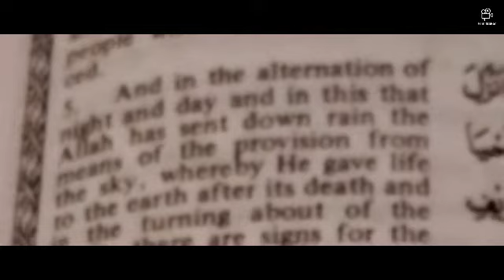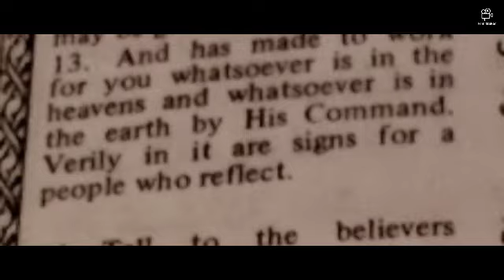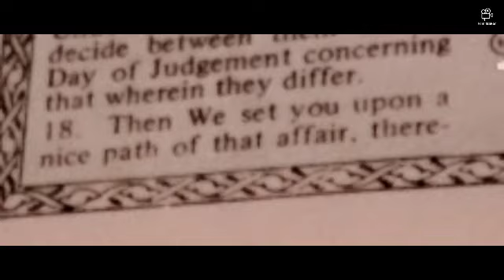Look life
Some language is not appropriate for younger audiences. Use of sexually explicit language or
excessive profanity in your video or associated metadata may lead to the age-restriction of your
video.Fights involving minors
Footage, audio, or imagery involving road accidents, natural disasters, war aftermath, terrorist
attack aftermath, street fights, physical attacks, sexual assaults, immolation, torture, corpses,
protests or riots, robberies, medical procedures, or other such scenarios with the intent to
shock or disgust viewers
Footage or imagery showing bodily fluids, such as blood or vomit, with the intent to shock or
disgust viewers.
Content where there is infliction of unnecessary suffering or harm deliberately causing an animal
distress.
sexually gratifying (like pornography) Videos containing fetish content In most cases, violent,
graphic, or humiliating fetishes
Dangerous or threatening pranks: Pranks that lead victims to fear imminent serious physical
danger, or that create serious emotional distress in minors.
Instructions to kill or harm: Showing viewers how to perform activities meant to kill or maim
others, such as providing instructions on how to build a bomb meant to injure or kill people.
Hard drug use or creation: Content that depicts people abusing controlled substances such as
cocaine or opioids, or content providing instructions on how to create drugs. Hard drugs are
defined as drugs that can (mostly) lead to physical addiction.
Eating Disorders: Content in which people suffering from anorexia or other eating disorders
are praised for weight loss, are bragging about it, or are encouraging others to imitate the
behavior. Eating disorders are characterized by abnormal or disturbed eating habits which
negatively affect a person's health (including eating non-food items).
Instructional hacking and phishing: Showing users how to bypass secure computer systems or
steal user credentials and personal data.
Promoting dangerous remedies or cures: Content which claims that harmful substances or
treatments can have health benefits.